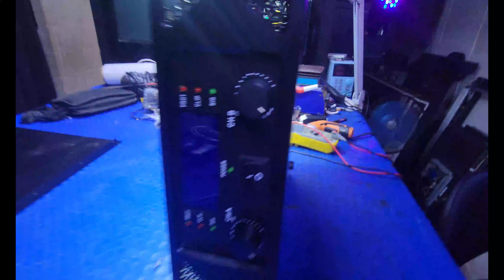Amplificador SOUNDTRACK Protegido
Por WesterUnion
Nombre: Henry Jonathan Benitez Garcia
Pais: El Salvador
Departamento: San Salvador
Municipio: Apopa